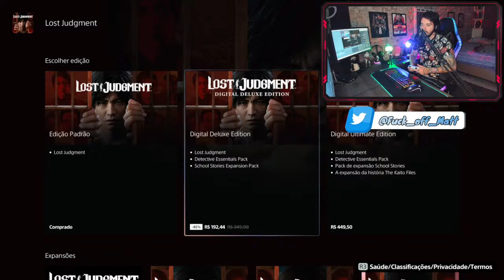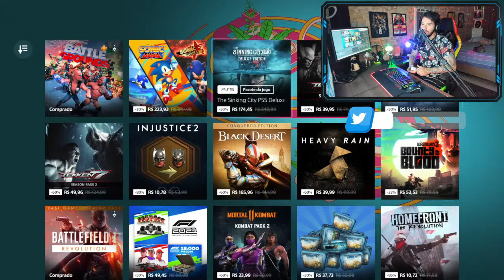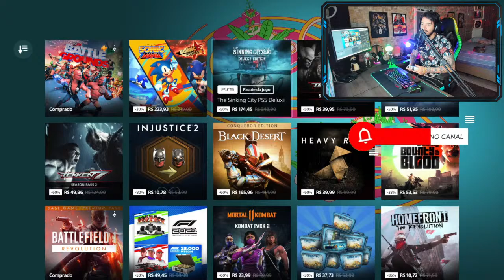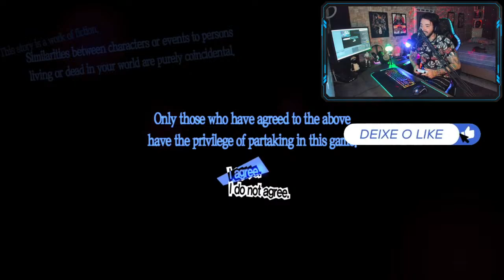PERSONA 5 ROYAL: Melhor JRPG EVER + Fofoca!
Hora do Show!

► PSN ID: Mazinho47
► Gamertag: MaThEuSo 47